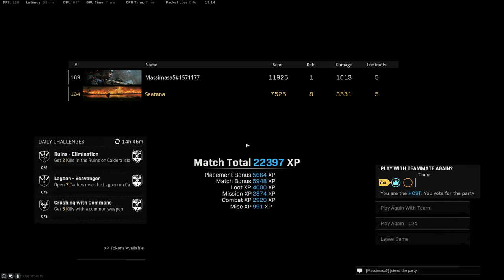Duos voitto. 46